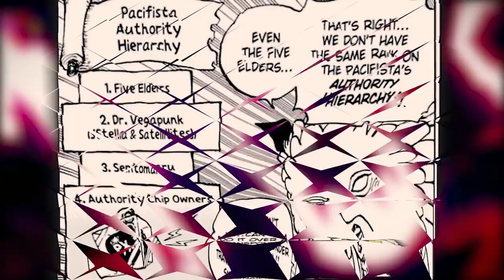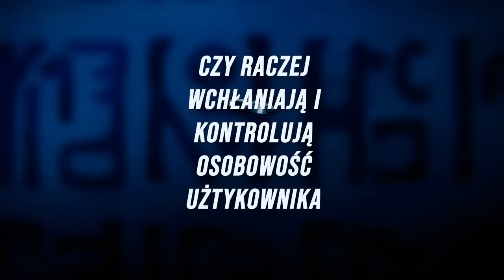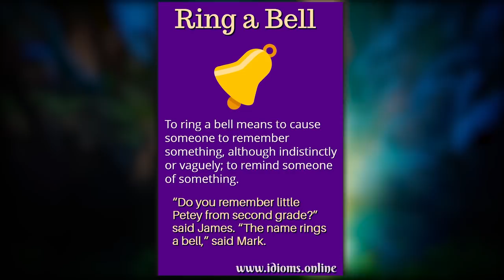OMÓWIENIE ROZDZIAŁU ONE PIECE #37 ~ PRAWDZIWA NATURA OWOCÓW (Rozdział 1069)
Vegapunk to zaraz całe lore tego uniwersum zdradzi xD

SCENARIUSZ: KAPELUSZNIK & DESTHER
MONTAŻ: KAPELUSZNIK
NARRACJA: KAPELUSZNIK
TWÓRCA MINIATURKI: KAPELUSZNIK

SPIS:

0:00 - 0:22 WSTĘP
0:22 - 10:20 OMÓWIENIE 1069
10:20 - 18:47 PRZEMYŚLENIA